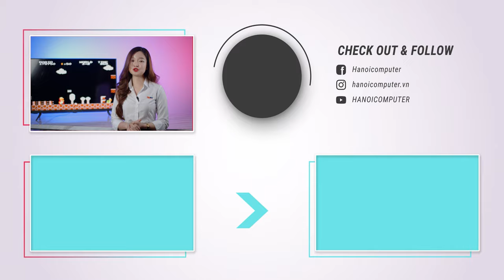Bỏ 15 TỶ Đồng Mua 1 Đĩa Game Mario?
Game Thủ Bỏ 1,5 TỶ Đồng Mua Đĩa Game Mario?